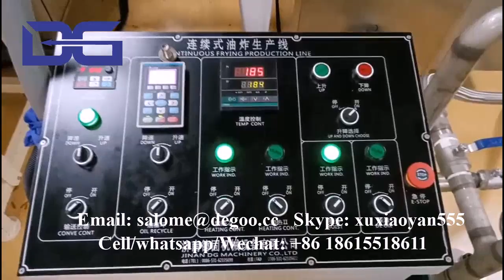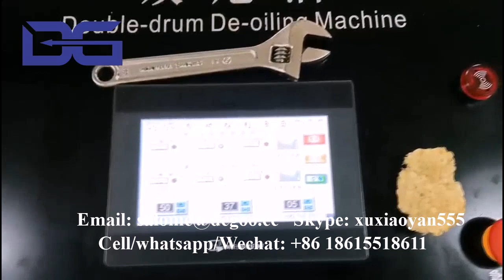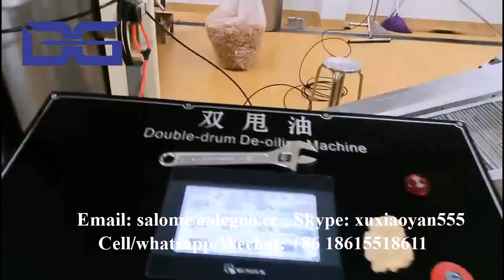Traditional Thai Spicy Snack Food Squid Chips cuttlefish Squid Pop Chips Fish Crackers Machine Maker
We are the professional manufacturer of snack food extrusion machines, we have :
1. breakfast cereal and corn flakes making machine;
2. 2d&3d snack pellets making machine;
3. TVP/FVP/HMMA making machine;
4. Flavored popcorn making machine;
5. Core filled snack food making machine;
6. Fortified rice making machine
Etc.
If you are interested in our machines, please contact as below:
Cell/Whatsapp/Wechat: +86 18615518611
Skype: xuxiaoyan555
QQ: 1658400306